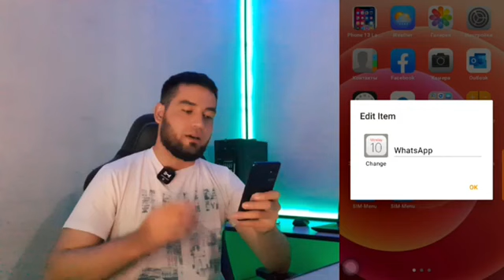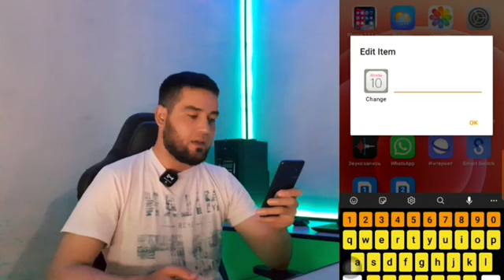Android Redmi Samsung telefon sirlari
telefon Android Apple Samsung Huawei telefon bilan pul ishlash yoki telefon orqali uyda pul ishlash telefonda internetda pul topish pul yechish shunga uhshsagan videolar chiqarishda davom etamiz bizni kuzatishda davom eting